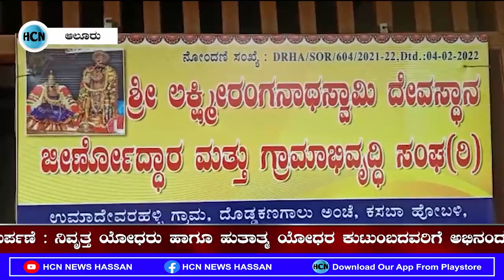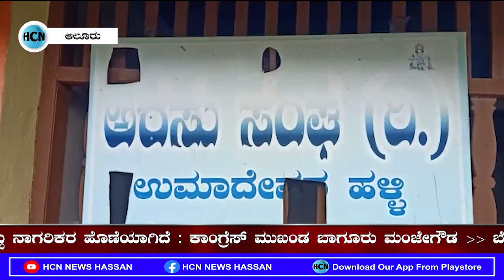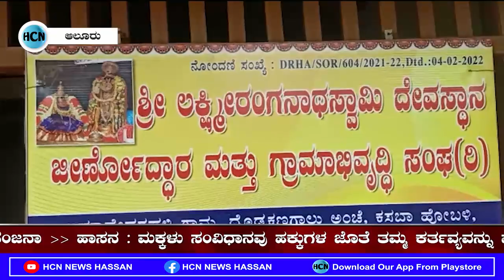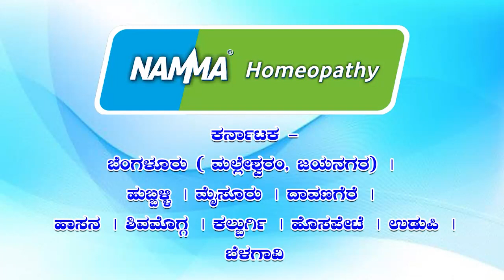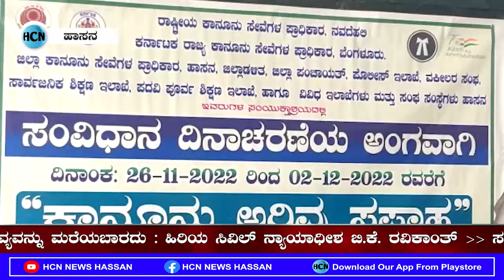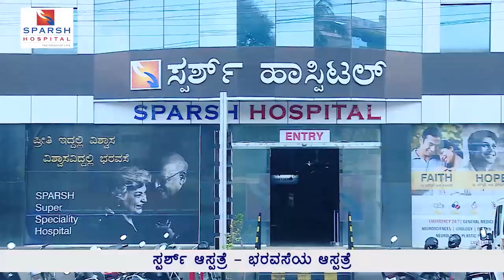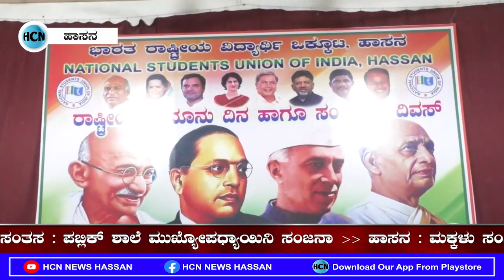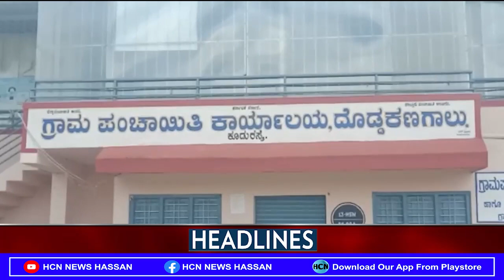HCN News 27-11-2022